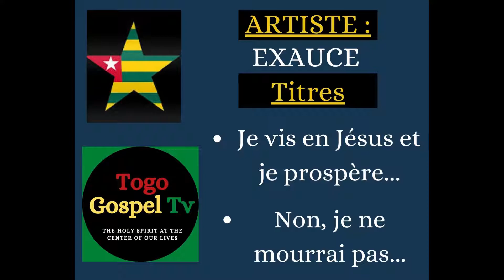GOSPEL TOGOLAIS | EXAUCE : Je vis en Jésus et je prospère, Je ne mourrai pas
Togo Gospel Tv vous propose dans cette vidéo, du gospel togolais du chantre Exaucé. Les deux titres présentés dans cette vidéo sont '' Je vis en Jésus et je prospère '' et '' Je ne mourrai pas ''. Le Togo est fier de ses artistes gospel tel que le chantre Exaucé. Bon Visionnage à tous et laissez nous vos avis dans les commentaires pour nous aider à nous améliorer. Merci à tous et que Dieu vous bénisse! Amen!

N'hésitez pas à nous soutenir sur Tipeee en regardant de petite vidéos de quelques minutes ou en faisant des dons à votre guise. MERCI d'avance !

N'oubliez pas aussi de partager nos vidéos pour nous soutenir. Nous avons vraiment besoin de votre soutien et c'est les partages qui nous aident à cet effet. Merci donc pour votre action dans ce sens et que Dieu vous bénisse!!!